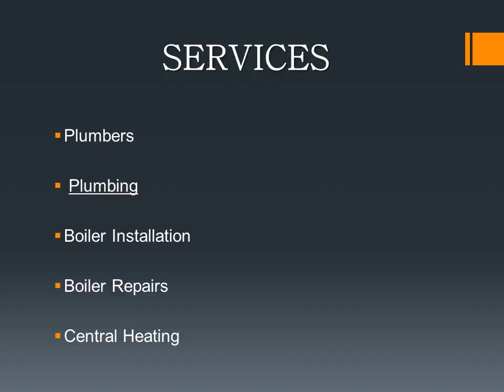Get The Best Plumbing services in Scotland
Kerr Gas Systems provides you best and first class plumbing services in Scotland. they provide you the cost-effective and reliable heating and plumbing services.